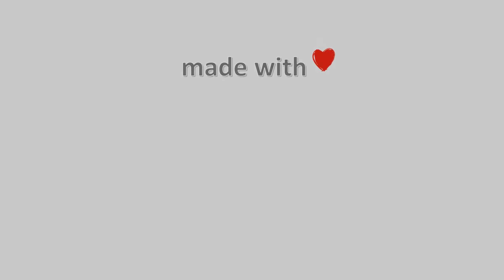04-Φλεβάρη-2021, Ζαγορά Meteo Camera2